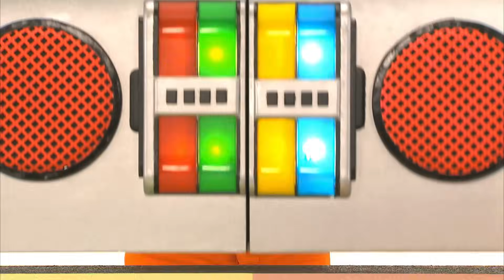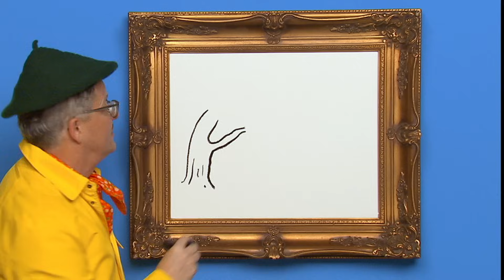Yo Gabba Gabba en Español 204 - Verde | Capí­tulos Completos HD | Temporada 2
La pandilla Gabba aprende a cuidar el medio ambiente, a regar las flores, a no arrojar basura, a limpiar y a reciclar. Entre las canciones se incluyen “El poder de las flores”, “Bótanos”, “Contamos contigo” y “Hola mundo”, cantada por Sal Masakela.